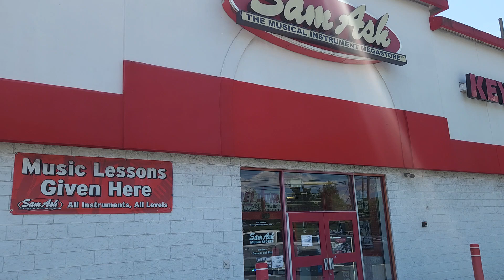será que deixaram gravar la dentro?